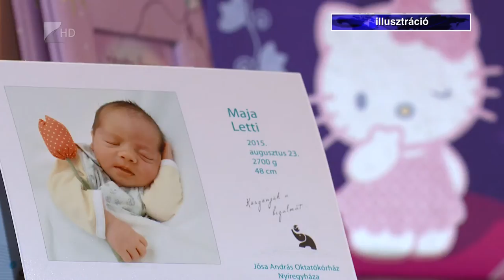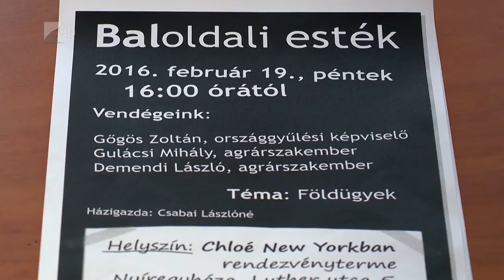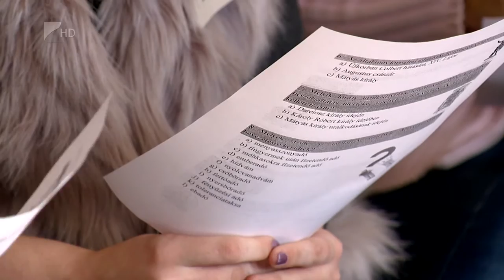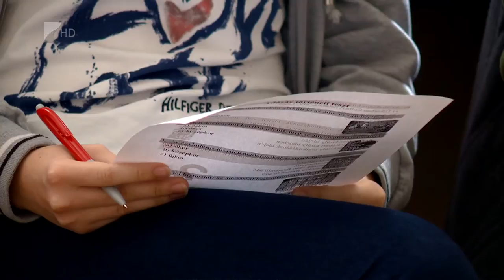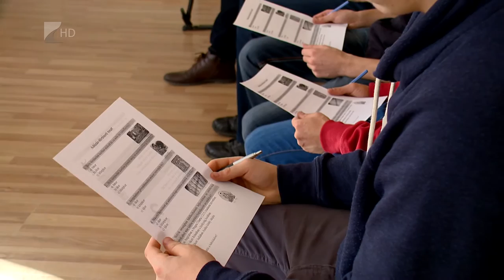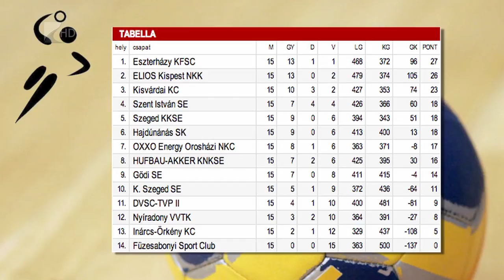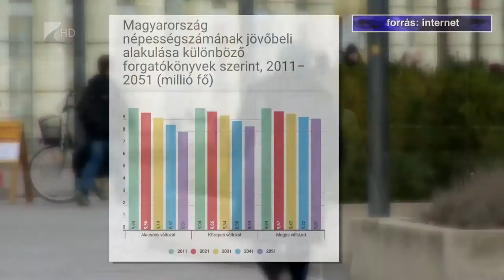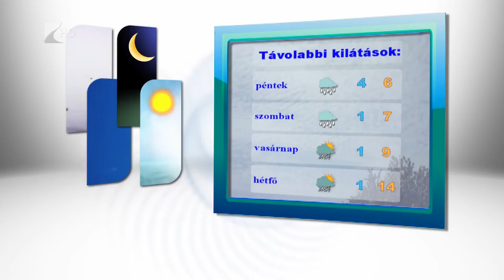Híradó 2016.02.17. - Kölcsey Tv